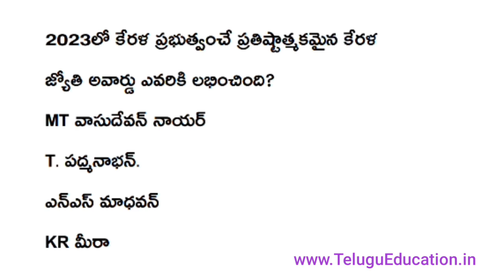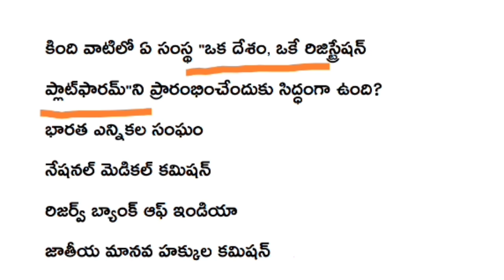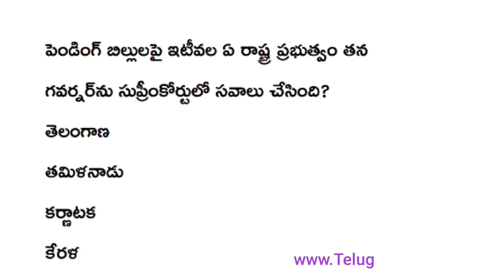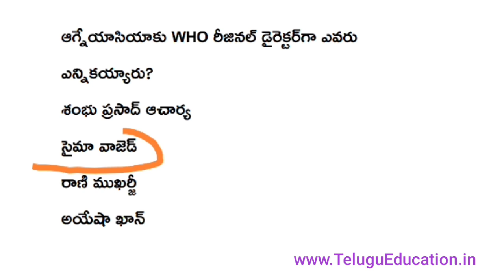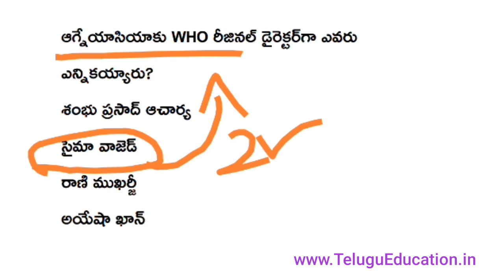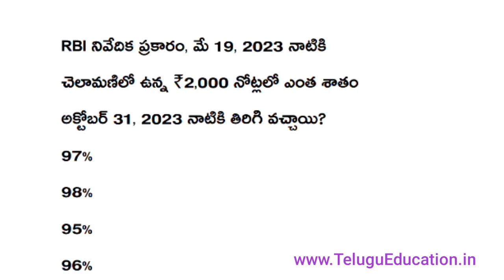💥daily current affairs in telugu | current affairs today telugu | current affairs today telugu bits